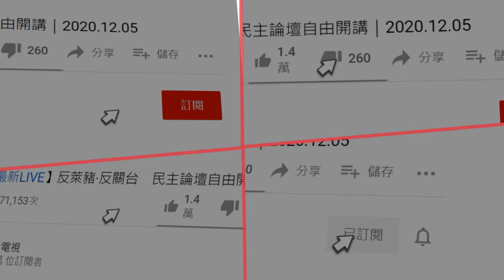20201211中天新聞 碰！ 閃燈路口公車撞豆腐渣貨車 三人送醫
閃燈路口沒減速釀禍！清晨五點多，台中一名男駕駛，開著公車準備要出班，行經霧峰區福新橋時，跟載著豆腐渣的小貨車，發生碰撞，公車擋風玻璃，整片碎成蜘蛛網狀，貨車上豆腐渣，灑滿一地，貨車上兩人就醫後沒有大礙，公車司機送醫檢查後，沒有生命危險，還在醫院觀察中。